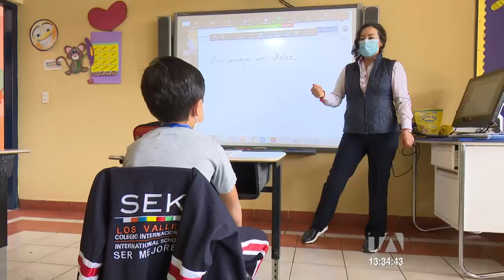Retorno a clases presenciales ha sido exitoso, según ministra de Educación